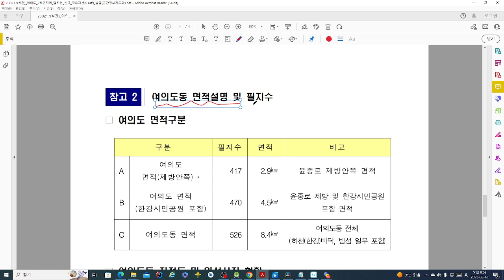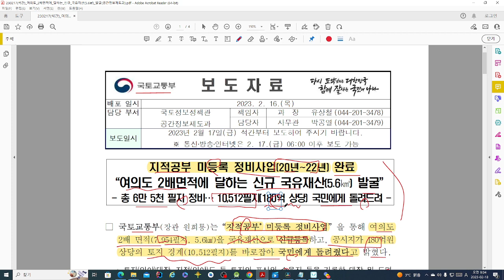여의도 2배 면적에 달하는 신규 국유재산 발굴! (ft.지적공부미등록정비사업)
(내용요약블로그)
지적공부미등록정비사업관련 여의도 2배 면적에 달하는 신규 국유재산 발굴 깔끔하게 정리하기

여의도 2배 면적에 달하는 신규 국유재산 발굴!